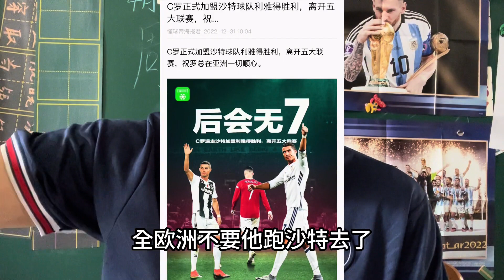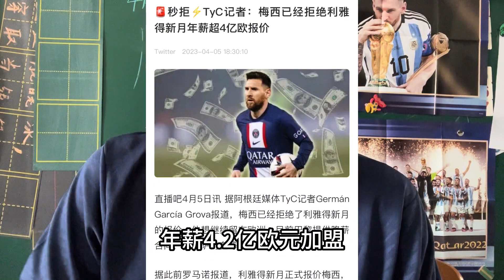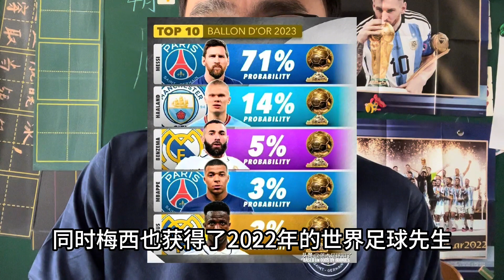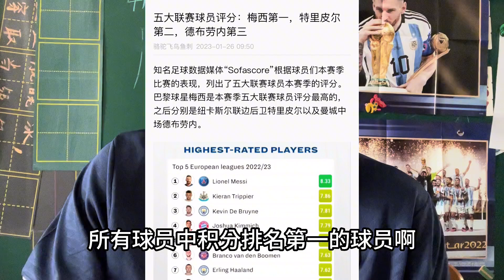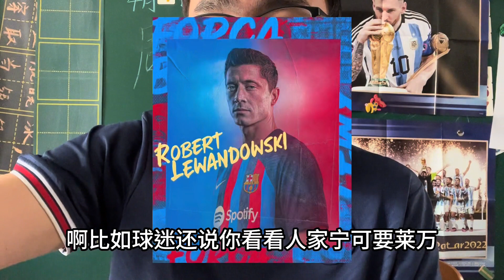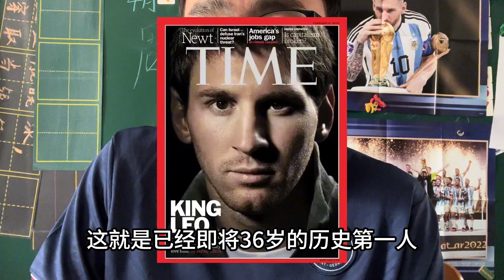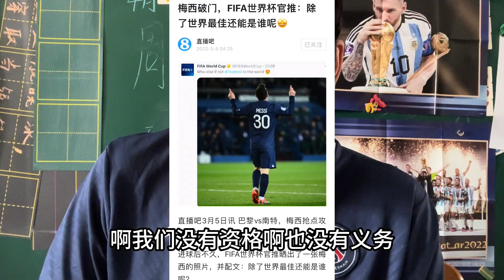球神梅西在巴黎所获的成就已经完胜了阿韦罗的人生